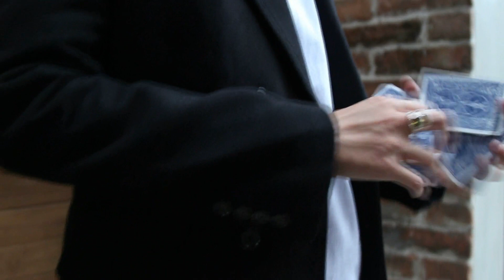Blink Of An Eye by David Luu